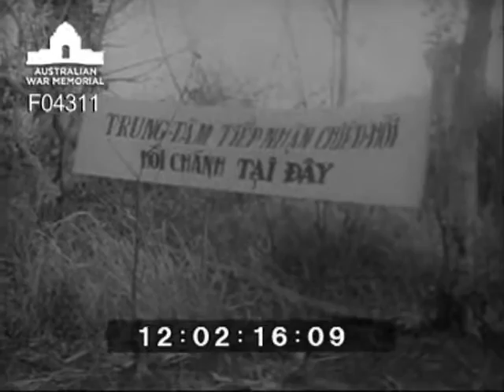Chieu Hoi programme DPR/TV/1059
The Australian Task Force Psychological Operations Section has adopted a new approach in its efforts to convince Viet Cong forces to give themselves up to the South Vietnamese Government. The technique is to move a convoy of soldiers into a known enemy area and set up a Chieu Hoi or Open Arms Centre. Here meals and a medical clinic are available for surrendering Viet Cong, while a voice aircraft flies overhead broadcasting messages to the enemy. The messages emphasise the hardships they endure and prevail on their worries for their families and loved ones. The Viet Cong is also reminded of the promises of a better life that his leaders have broken time and again. Leaflets assuring safe conduct have already been dropped into likely enemy areas before the psychological operation. The latest variation in providing music and meals in the field is being directed by the Officer Commanding the Task Force Psychological Operation Section, Captain Algy Bruzga of Newcastle, NSW. No returnees gave themselves up during the first day of the experiment and success at this stage of the project is difficult to gauge since most Viet Cong surrender to the Government forces, when they get the opportunity to defect. The effects of the latest Task Force expriment and its influence on the Viet Cong might take weeks to assess. (Also identified: Pte Alan Norman of Redfern, NSW; Pte Charles Sparrow of Manly, Qld; Pte Brian Reeks of Victoria Park, WA; Pte David Aspden of Grovelly, Qld; Pte Peter Walker of Inglewood, WA, C Coy, 4 RAR; Pte John Haslett of Lancefield, Vic).